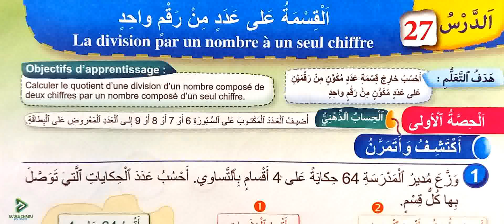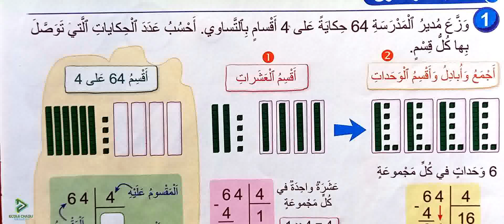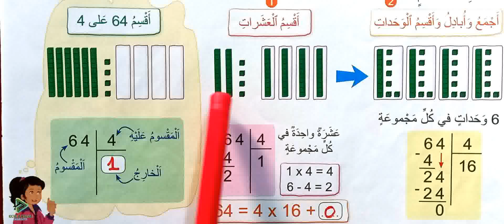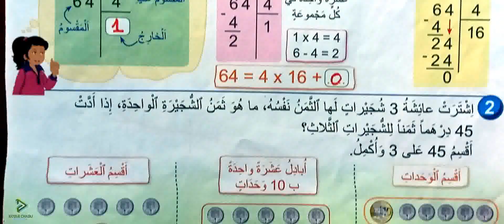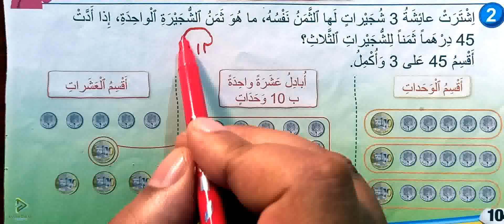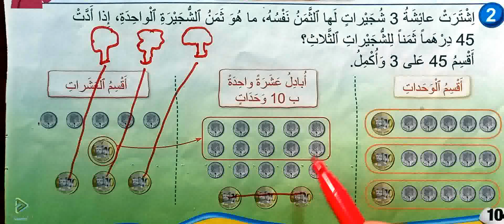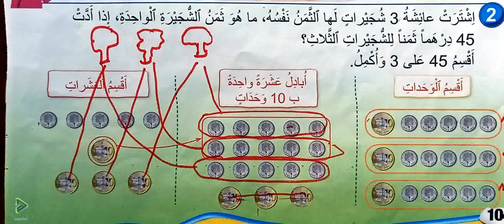فضاء الرياضيات الثالث ابتدائي الصفحة 104 القسمة على عدد من رقم واحد